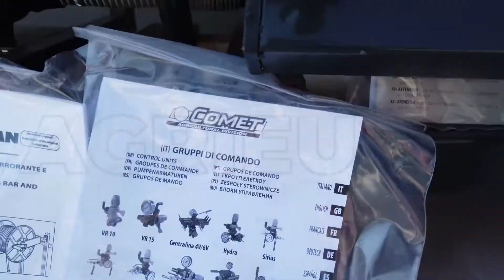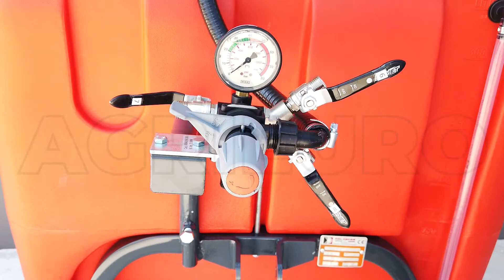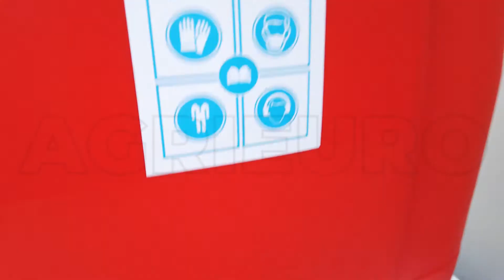Montagevideo Feldspritze Dal Degan MANDA 300L 10m Spritzgestänge - BP 60K Pumpe, Gleichdruckarmatur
Anbaufeldspritze DAL DEGAN MANDA 300 L
MANDA 300 L ist eine Feldspritze, die mit einem 10-Meter-Spritzgestänge mit 10 + 10 Spritzdüsen geliefert wird. Bestens geeignet für mittlere und umfangreiche Anbaukulturen.

Diese Feldspritze verfügt über eine volumetrische Gleichdruckarmatur mit 4 Austritten, die bestens die Flüssigkeitförderung reguliert.

Dieses Gerät ist mit einem Modell Comet Pumpe BP 60K die in Italien hergestellt ist, ausgerüstet und hat einen maximalen Betriebsdruck von 20 Bar und eine Fördermenge von 58 L/Min.

Der Tank ist aus Polyethylen und hat ein Fassungsvermögen von 300 Lt.

Rahmen aus SCHWEREM FORMPROFIL aus emailliertem Stahl.